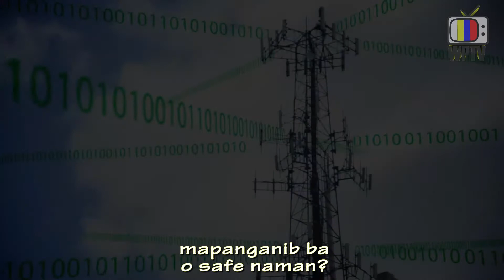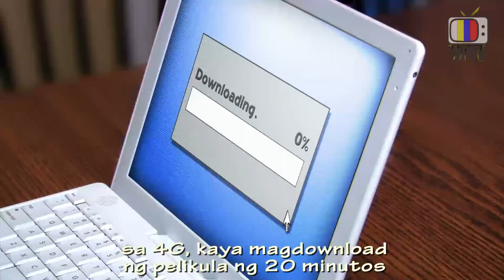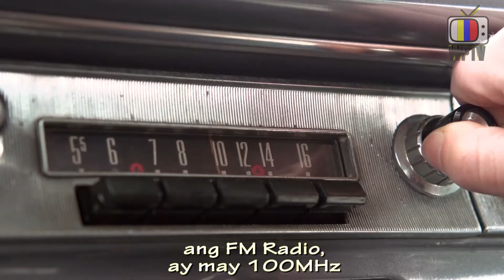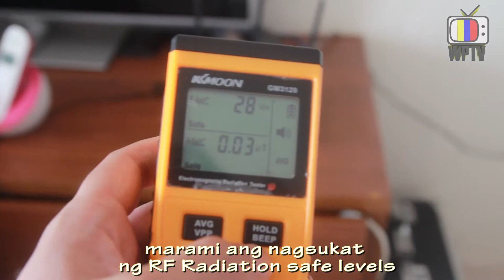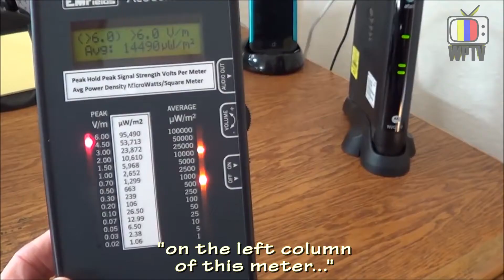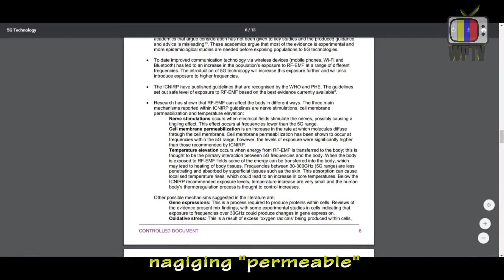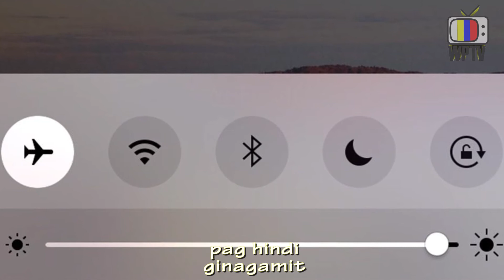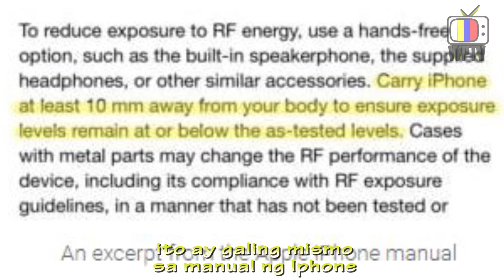Ang 5G at Bagsik ng RF Radiation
Pakalat na ng pakalat ang 5G sa Pilipinas at pati na sa buong mundo. Dapat tayong maghanda at malaman ang mga posibleng panganib na dala nito. Panuorin at Wag Palampasin.

Ang mga impormasyon dito ay sinaliksik sa mga lehitimong sources at hindi basta napulot lang.

Dr. Devra Davis
Dr. Anthony Miller
Tony Nwakalor
National Toxicology Program
ICNIRP